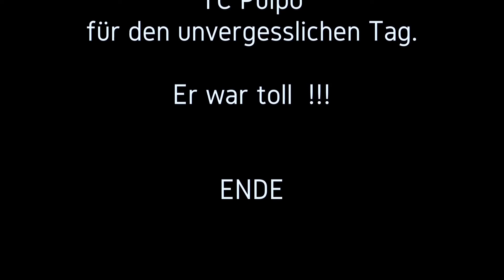Tauchen - GHS und TC Pulpo Wiesbaden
Unser 1. Tauchevent SCHNUPPERTAUCHEN im Pool.
Ein tolles Erlebnis für unsere Schüler mit erfahrenen Tauchlehrern des TC Pulpo Wiesbaden e.V.